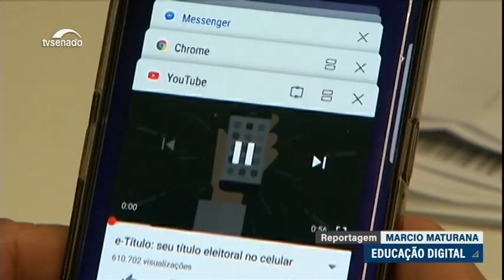Edição da manhã: Grupo de senadores apresenta pedido de impeachment contra Barroso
Plenário aprova indicações para agências reguladoras e embaixadas. A Comissão de Ciência e Tecnologia (CCT) debateu com especialistas, na quarta-feira (23), um projeto (PL 4513/2020) que cria a Política Nacional de Educação Digital. A Comissão de Agricultura e Reforma Agrária (CRA) analisa flexibilização para liberar agrotóxicos (PL 1.459/2022). E a Comissão de Educação, Cultura e Esporte (CE) avalia proposta sobre busca ativa de estudantes (PL 4.458/2021).